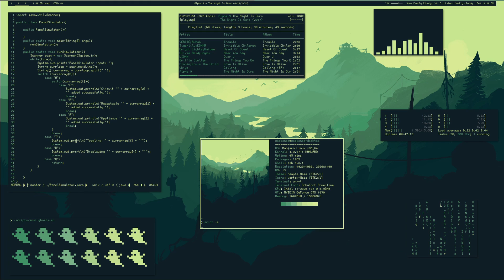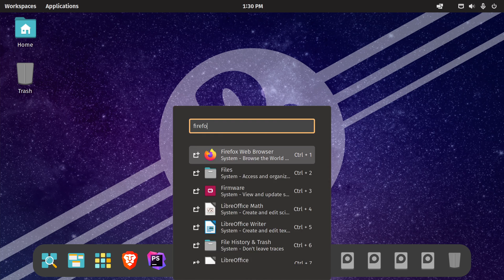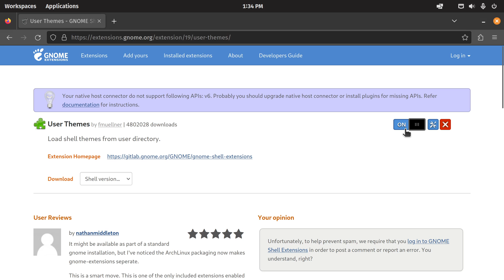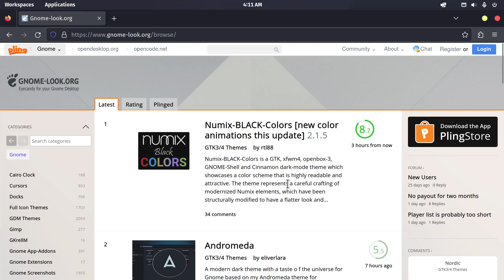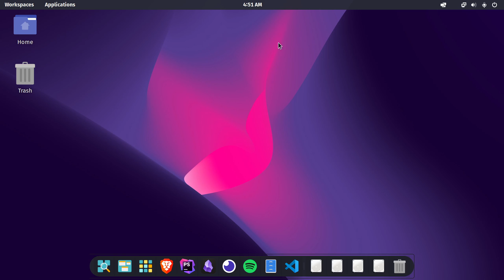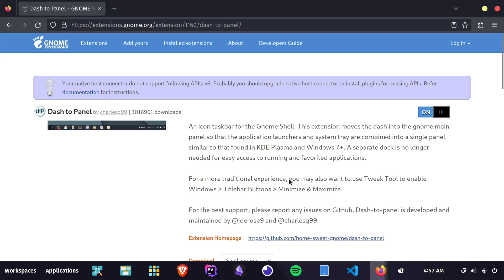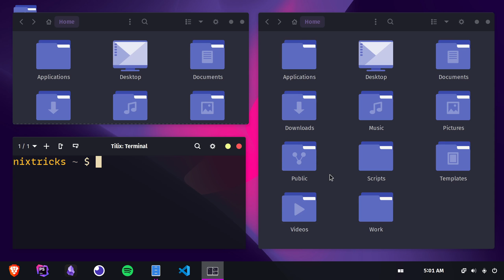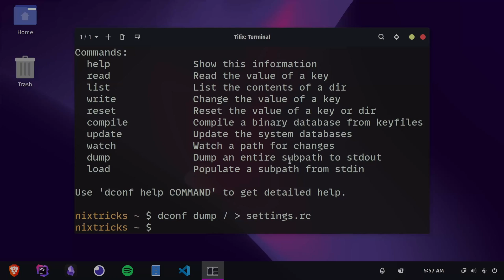How I Made GNOME Look This Clean on Pop!_OS ✨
I know a lot of you guys have been asking about my distro, what DE and WM I’m using, what themes and icon packs - so, I decided to just show you. We’re gonna set it all up from scratch, and then talk a bit about how to automate all of this in the future, what "ricing" is and why you should probably stop calling it that.

CHAPTERS
0:00 - Intro
0:35 - Why do we say "rice"?
1:15 - What is Pop!_OS?
1:34 - New wallpaper from Unsplash
2:01 - User Themes (extension)
2:32 - Dracula theme
3:18 - Gnome Tweaks
3:46 - Flatery icon pack
4:40 - Sweet shell theme
5:33 - Dash to Panel
6:28 - Window tiling in Pop
6:49 - Gogh color schemes
7:42 - Using dconf
8:43 - Until next time